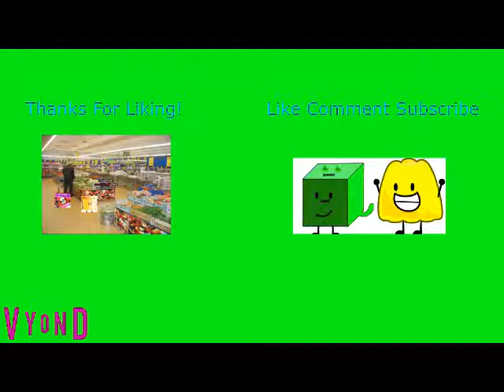4Kids Misbehaves Wendy's And Gets Grounded